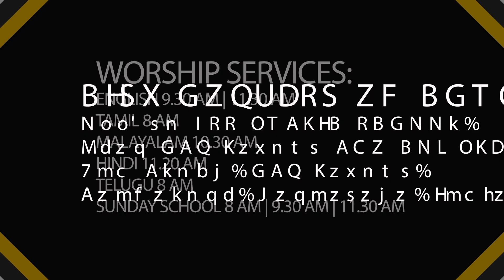Study of Colossians | VIRUS ALERT -BEWARE | COLOSSIANS 2:1-19 | Part - 5 | Dr. Idicheria Ninan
Study of Colossians | Part - 1 |Dr. Idicheria Ninan | City Harvest AG cHurch
colossians background,
theme of colossians,
the book of colossians explained,
the message of colossians,
verse by verse study of colossians,
lessons from the book of colossians,
esv study bible introduction to colossians,
paul's letters to the churches,
purpose of paul's letters,

tamil ag church near me,
ag church in bangalore,
city harvest ag church live stream,
pentecostal churches in bangalore,
ag church near me,

study of colossians 1,
life study of colossians,
bible study of colossians,
bible study of colossians 1,
a study of colossians,
a study of the book of colossians,
study bible colossians 1,
bible study commentary of colossians,
study guide colossians 1,
study in colossians,
study in the book of colossians,
study through colossians,
the study of colossians,
study the book of colossians,
colossians introduction study,
colossians 1 introduction,
book of colossians introduction,
introduction of colossians,
introduction to colossians,
introduction to colossians esv,
introduction to colossians in the bible,